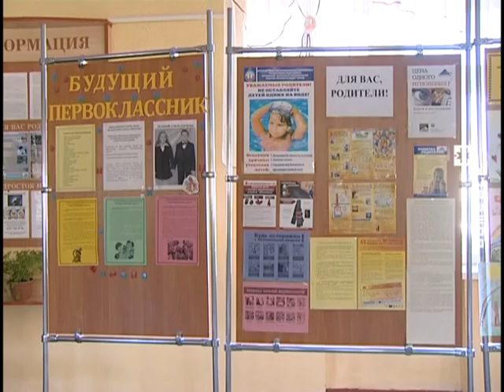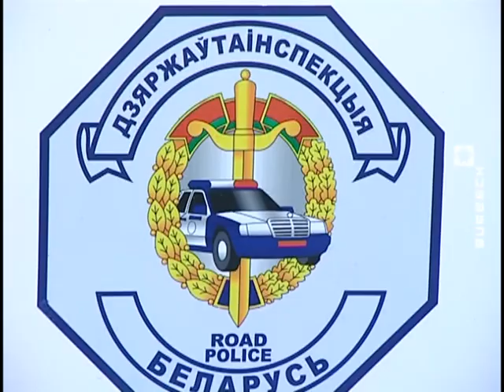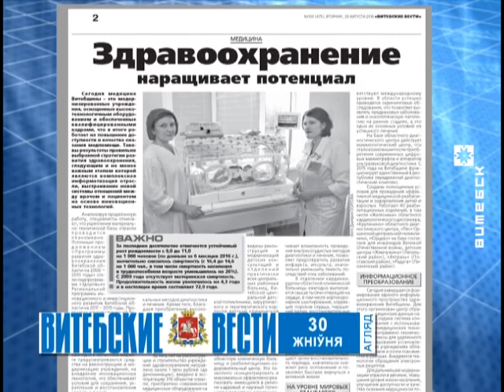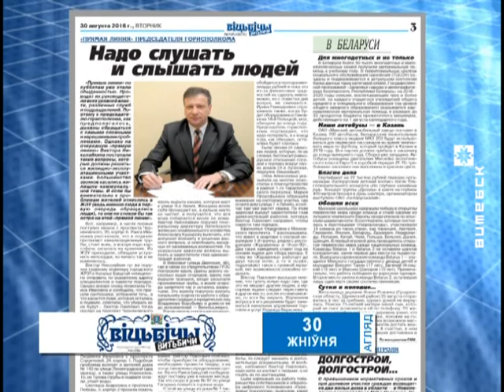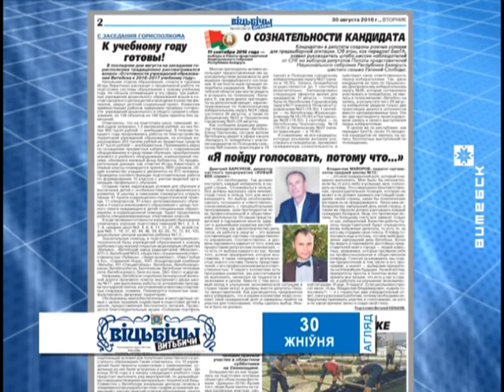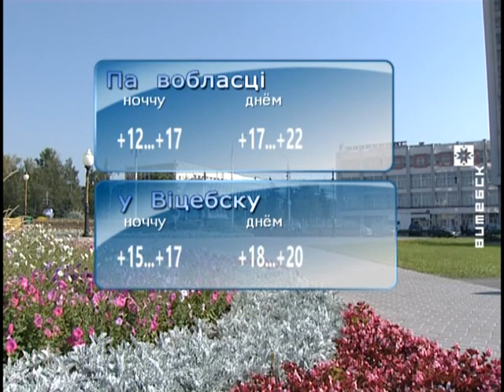Вiцебскi Веснiк (29.08.2016)